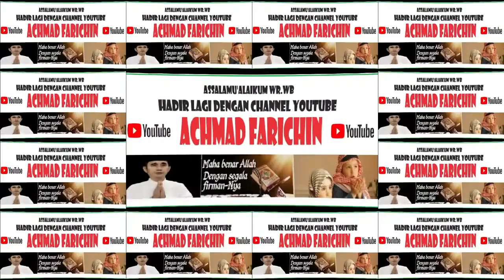TILAWAH REMAJA // MTQ KE-52 TINGKAT PROVINSI JAMBI DI SAROLANGUN // 2023